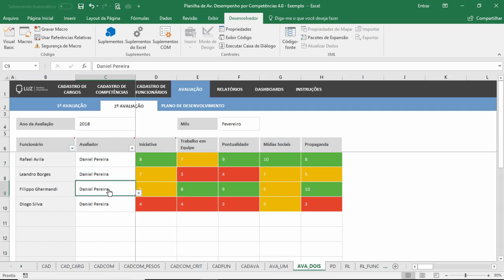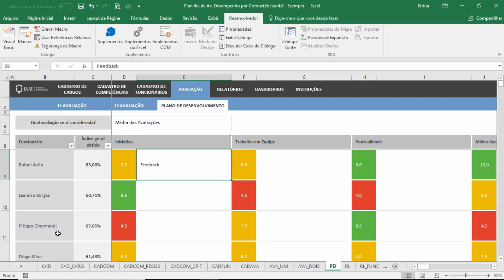Planilha de Avaliação de Desempenho por Competências 4.0 - Avaliações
Compare até duas avaliações baseadas em competências e trace um plano de desenvolvimento para todos os avaliados